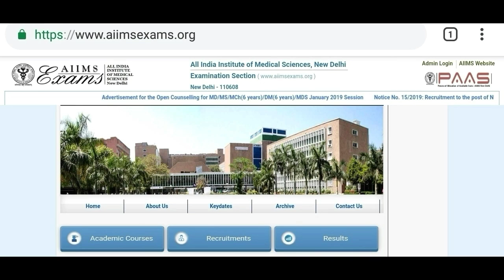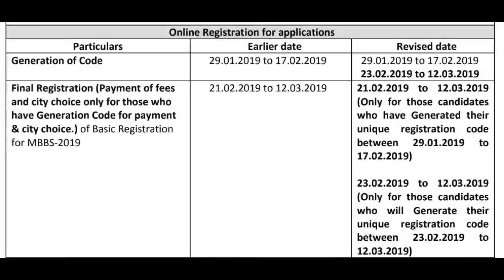AIIMS MBBS exam 2019 !! Final registration started ?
In this video I telling about the AIIMS MBBS exam 2019 !! Final registration started ?